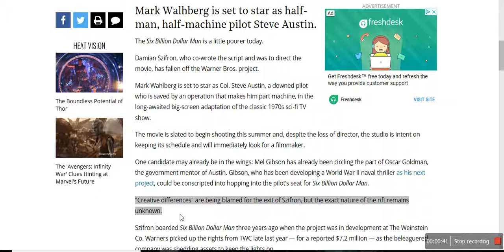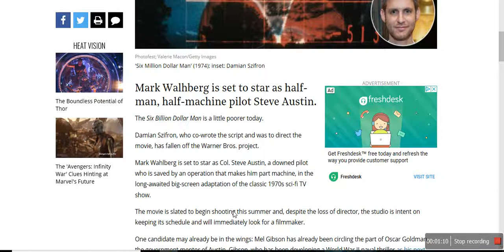Damian Szifron has left the "Six Billion Dollar Man"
The director has left the project citing creative differences

This photo is the property of whomever took it